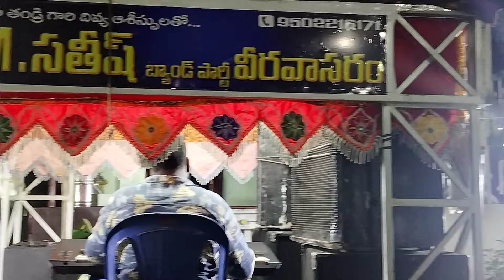పునర్జన్మ. మూవీ సాంగ్ ఎవరివో నీవెవరివో ప్లే బై సాయిబాబు బ్యాండ్ M.సతీష్ పార్టీ.వీరవాసరం 9502216171